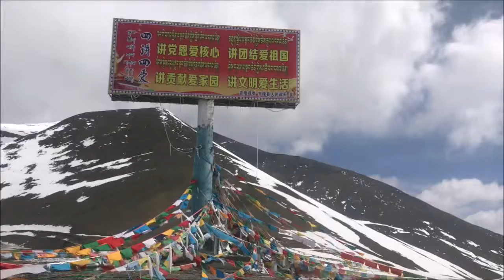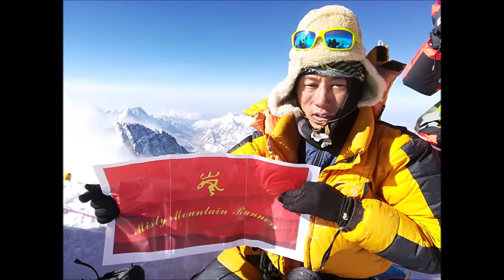Everest (north) Expedition 2019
Arun Trek Pvt.LTD